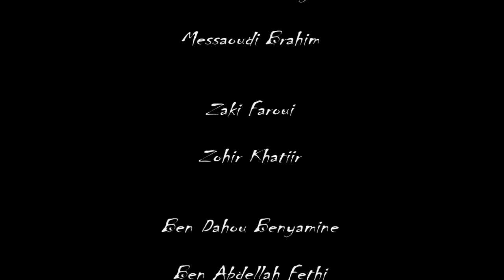GanGérien - Official Movie Trailer 01 - 2016 full hd (Siife Elklam Ana)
La première bande d'annonce de film Gangérien de la part de l'équipe Da slim creator qui parle sur l'histoire des jeunes qui sont devenus des mafia sans leur volonté ..
Bientot la 2éme bande d'annonce inshallah

- Les acteurs et le réalisateur: Da Slim Creator
- Son : Studio Sounditloud
- Maquillage: Zaki Faroui
- Caméra : Da Slim Creator + Zoheir Zoom
- Montage : Brahim Makaveli